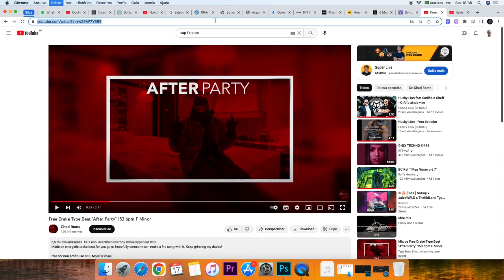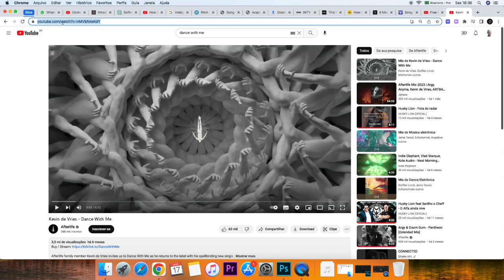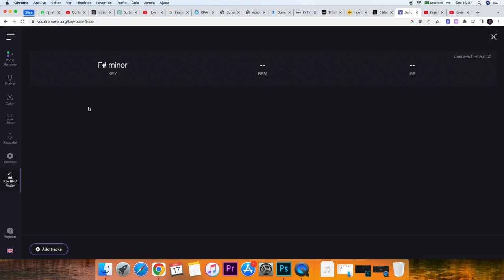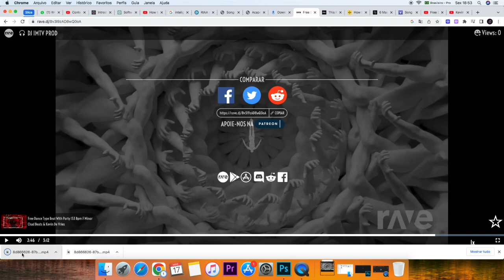MISTURAR MÚSICAS COM IA - (MASHUP AI)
Olá e bem-vindo ao meu canal do YouTube! Hoje, vou mostrar como você pode usar a inteligência artificial para criar mashups incríveis de suas músicas favoritas.

O software que vamos usar é alimentado por inteligência artificial e é capaz de analisar as características musicais de cada faixa e encontrar pontos em comum entre elas. É isso que nos permite criar mashups perfeitos.

Para começar, abra o site da RAVE e adicione as músicas que você deseja misturar. Em seguida, o algoritimo fará a análise das músicas e encontrará pontos em comum entre elas.

Depois que a inteligência artificial terminar a análise, você pode começar a criar seu mashup.
Finalmente, salve sua música e você terá um mashup incrível criado por inteligência artificial!
Espero que você tenha gostado deste tutorial sobre como usar a inteligência artificial para criar mashups de música.